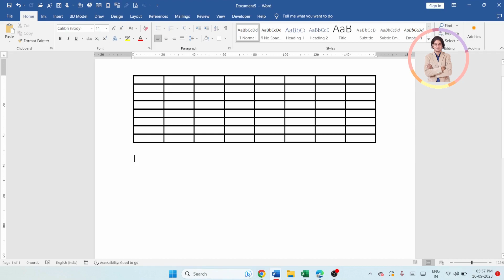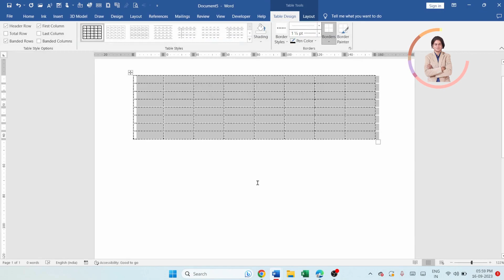how to draw dotted table in word?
In this video we will learn that how to draw dotted table in word?
Microsoft Word me dotted table kaise banate hain?

YOU will find some tips & tricks to make easy your computer operations. I will try to provide maximum solutions here. Would request you to watch entire video and use pause button to understand every step that how we can draw dotted table in word?.

Keep watching.
Keep learning.

 thanks @LearnBasics